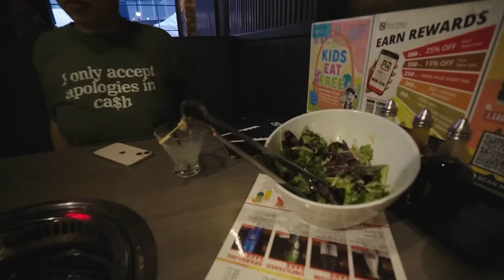MOVING VLOG 📦 | New Wall Design , Getting Grills, Trying Japanese Food, Cooking Vlog??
Get $750 ✅💰
Purchase may be required. Complete 20 Deals to earn your Reward ⬇️